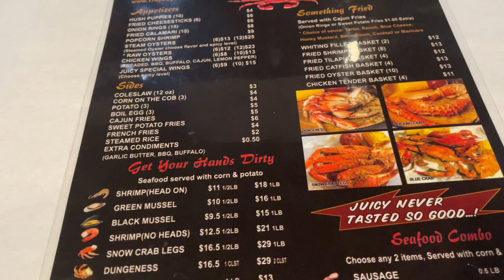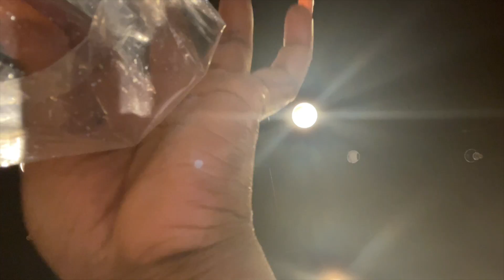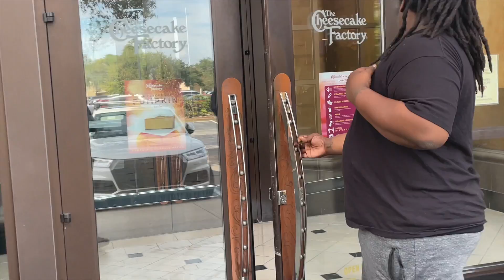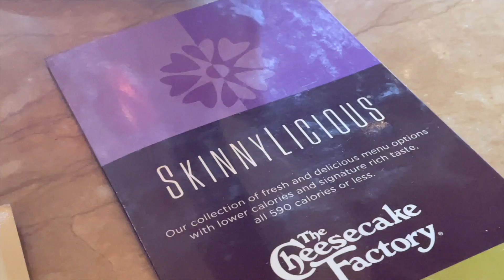VLOG: GETTING REAL PERSONAL, WEED WITHDRAWALS, BOOTYHOLE PROBLEMS,THE JUICY CRAB, THE HUGABOOKS LAWD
Hey everybody! Welcome to another VLOG  and WEEKLY VLOG, VLOGTOBER DAY 28 where we are showing you GETTING REAL PERSONAL also WEED WITHDRAWALS enjoyed the BOOTYHOLE PROBLEMS i can not  believe we made it to VLOGTOBER 2021 DAY 28 Sooo excited to see what the THE JUICY CRAB of the year bring  THE HUGABOOKS  you guys enjoy the MIKE AND DEJA HUGABOOK as well.
-NERIAHNICKOLEE

Join the GANG GANG!

*FAQS*
Age: 27
City: Orlando, FL
College: UCF KNIGHTS BABY (Class of '18)
Camera: Canon REBEL SL3 50MM CANON LENS
Editing Software: Final Cut Pro X for MacBook